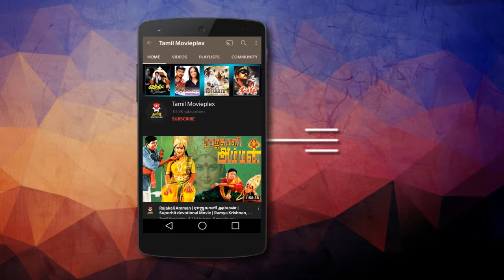PUNNAGAI MANNAN - VAAN MEGAM TAMIL SONG | Revathi, Kamal Haasan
MUSICAL MOVIE of Kamal Hassan.
Superhit Tamil Romantic Movie Punnagai Mannan (1986)
Starring: Kamal Haasan, Revathi, Rekha, Srividya.
Producer: Rajam Balachander, Pushpa Kandaswamy,
Director: K. Balachander

Beautiful Song Enna Satham Indha Neram form movie Punnagai Mannan.